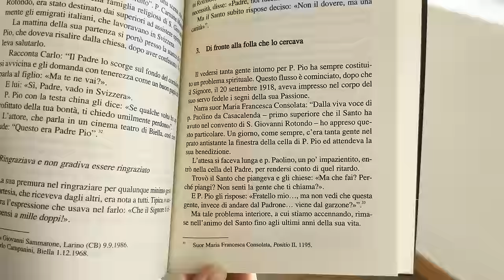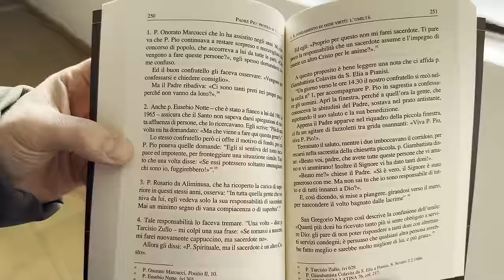Padre Pio: "Perchè vengono qui a San Giovanni Rotondo tutte queste persone?"